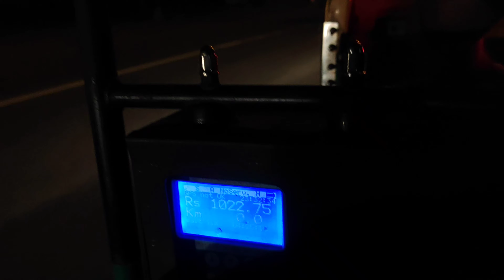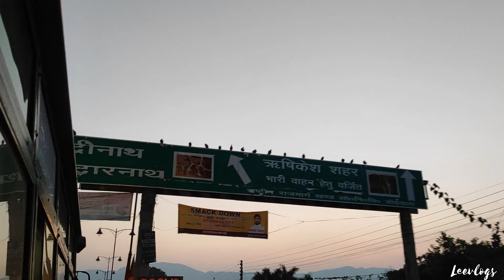Rishikesh| New Delhi to Rishikesh| Adventure ki duniya| The capital of yoga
Here is the First video of Rishikesh
We started our journey from New Delhi
by bus from kashmiri gate.
the views of Rishikesh was very scenic
I hope you'll enjoy the vdo.